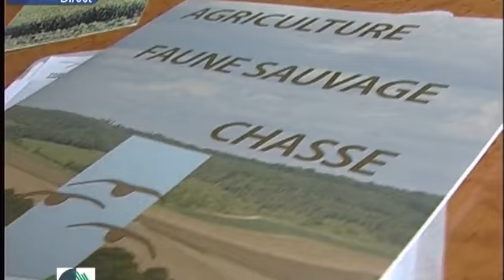Agrifaune réconcilie chasseurs et agriculteurs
Les liens entre la chasse et l'agriculture ont évolué. Notamment grâce à Agrifaune; il s'agit d'une convention signée entre 4 organismes représentatif du monde agricole et de la chasse. En juillet 2007, la Champagne Ardenne a été la première région de France à décliner au plan local cette convention nationale. Reportage issu de l'émission « Terres de l'Aube » réalisé en partenariat avec la télévision locale Canal 32 en septembre 2008 (plus d'informations